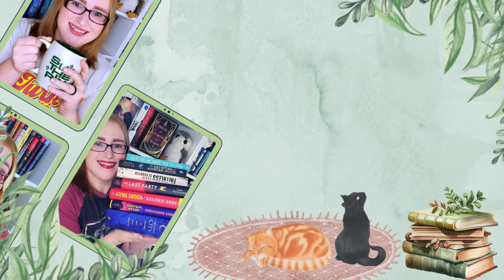June 2024 TBR: TBR Challenge Jar + Amazing Readathon Pile of Possibilities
This month's TBR looks a bit different because I am participating in The Amazing Readathon and I am SO excited.

Please come join us if you haven't already. I promise I will forgive you if you don't choose Team Spooky

🌻Books Mentioned🌻:
Storied Life of AJ Fikry
Good Part
The Plot
A Court of Silver Flames
The Authenticity Project
I Did it For You
Good Bad Girl
Dark Places
My Sister the Serial Killer
Girls Like US
Wishing Game
The Invisible Husband of Frick Island
My Darkest Prayer
The Return of Ellie Black
Who is Maud Dixon

🎶Music🎶:
End Credits: Music from Uppbeat (free for Creators!)